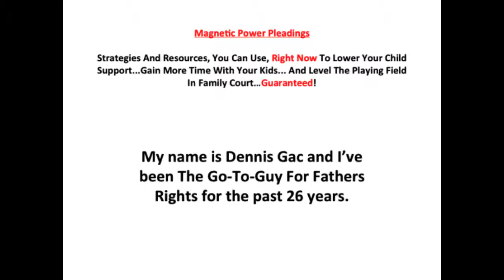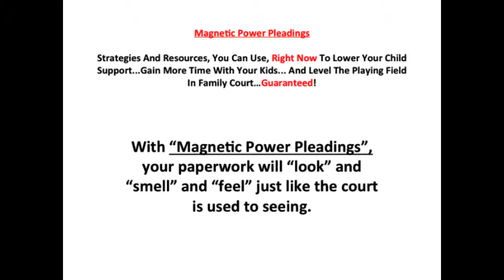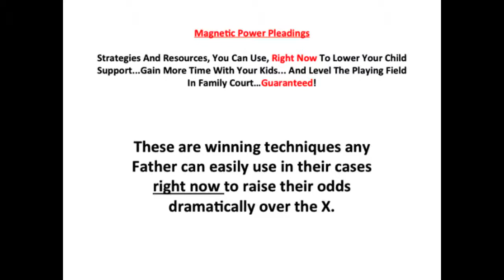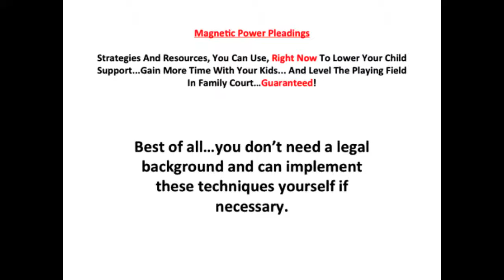Magnetic Power Pleadings